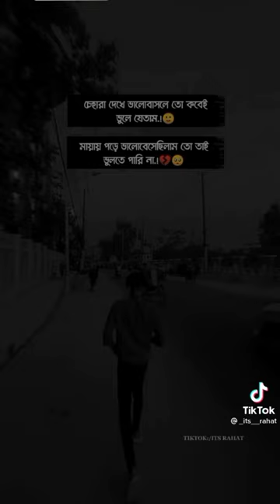jana yola lotk kor/ /